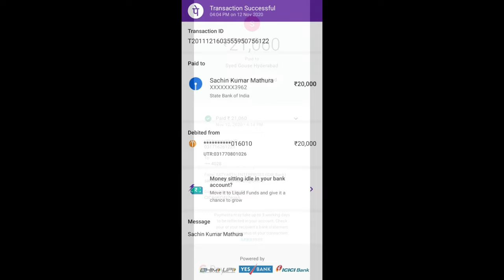Round Cotton Wick Making Machine | Buy Back Agreement | 100% Guaranteed Payback-Satyarth Enterprises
Introducing a New Improvised Round cotton Wick machine
With key features -

 High Quality & Durable
 Perfect Finish
 High Speed

Other Details:

 Production capacity approx. 1kg in 2 to 3 hours
 With Buy Back Facility
 EMI / LOAN / FINANCE available
 Home based manufacturing business
 Anybody can handle, high skill operation is not required
 We are giving Buy back facility do, Marketing Knowledge is not required
 Stamp Paper Agreement
 Demo and training provided by our company executive
 Door delivery option

For more information please call or WhatsApp message: 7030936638